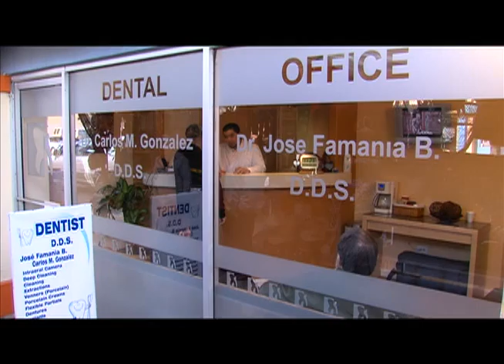DHA Business Talk Rev